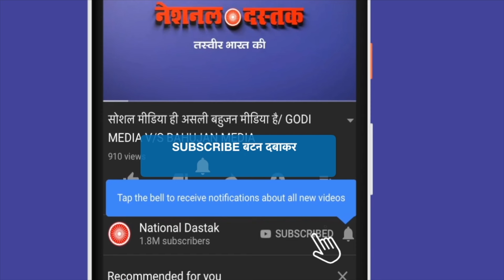दिल्ली में बीजेपी का होगा काम खत्म/DUA IN DELHI ELECTION AND BJP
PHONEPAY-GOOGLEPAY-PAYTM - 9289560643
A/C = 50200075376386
IFSC = HDFC0000314